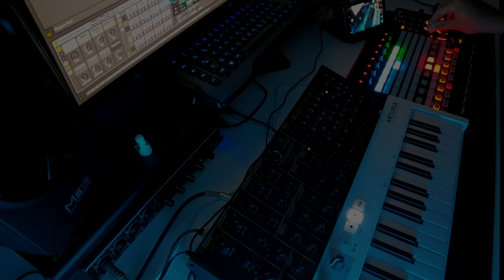Planet X/ Ambient Music/ Behringer K2/ Arturia Picments3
nice weekend my friends...🙏

Hier habe ich mit dem APC40 MK2 Ableton gesteuert.
Als Sequenzer hatte ich wieder den Riffer, dieser ist per USB an den Behrinker K2 angeschlossen und schickt die Melodie zu dem K2.
Drums sind von Ableton (no Samples)
Flächen mit dem Arturia Keystep eingespielt.

Wenn ihr mal ein Video darüber haben möchtet, wie ich das Setup aufbauen, schreibt mit in die Kommentare.🙂🤙